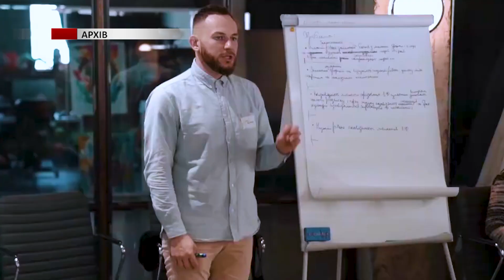В Івано-Франківську оголосили сім переможців ґрантів весняної хвилі «Ґрантів Теплого міста»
Благодійні та громадські організації подавалися на підтримку в чотирьох сферах - мистецька, екологічна, прогресивна освіта та міський простір. Загалом - це сім організацій в чотирьох категоріях на суму до 90 тисяч гривень.